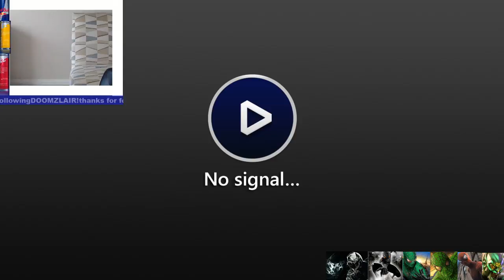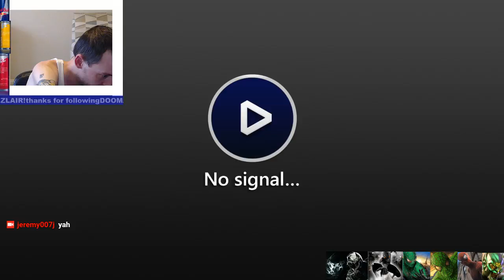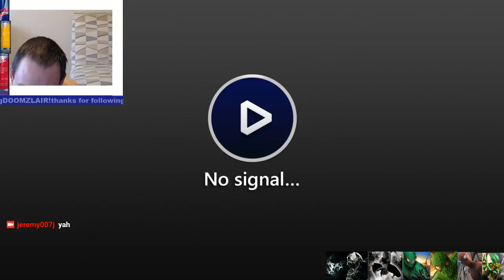Just Cause 3 walking and talking shit!